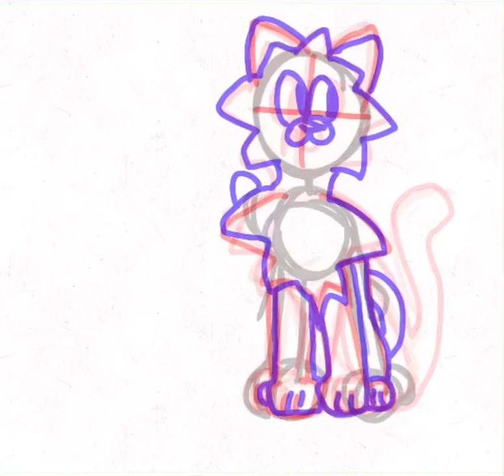Unfinished Spin Cycle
It’ll never be finished but whatever. It’s eh lmao

But good practice